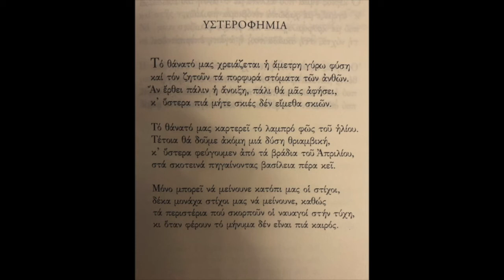Ποιήματα της Παρασκευής 124. Υστεροφημία - Κ. Γ. Καρυωτάκης